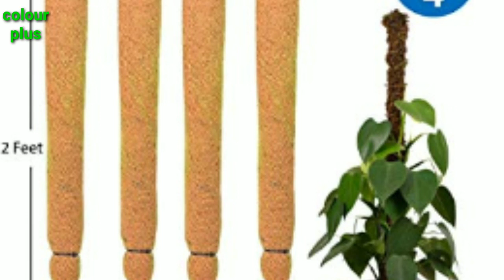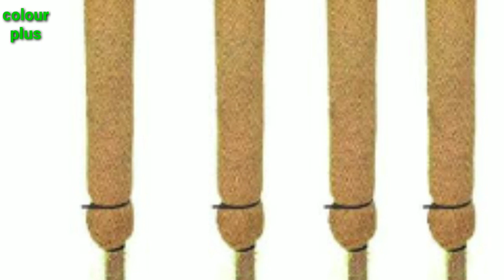என்ன தொழில் செய்யலாம் இதை பாருங்கள்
New business ideas in Tamil Nadu
Small business ideas in Tamil Nadu
Small scale industries in Tamil Nadu
Super business ideas in Tamil Nadu
அனைத்து தொழில் விபரம் அறிய கீழே உள்ள லிங்க் மூலம் பாருங்கள்